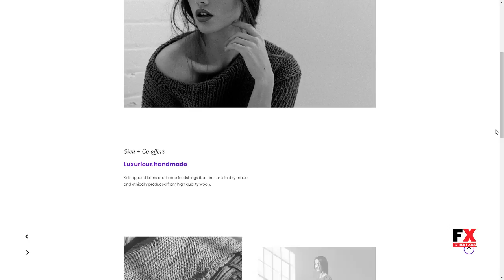Peter - Ajax Based Creative WordPress Theme Hamilcar Eliott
Compatible With WPML, Gravity Forms, Gutenberg, Visual Composer 5.1.x

 Columns 1

 Layout Responsive

 Tags ajax, clean, creative, minimal, modern, photography, portfolio, simple, template